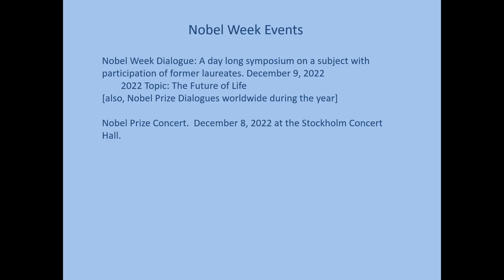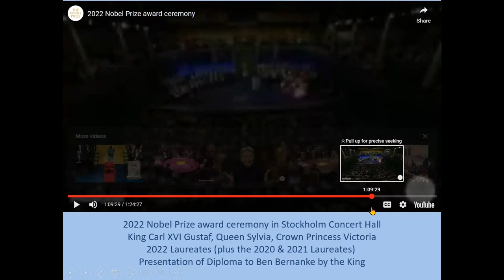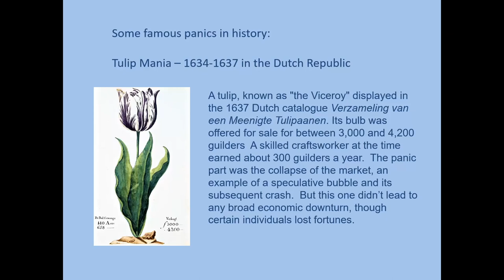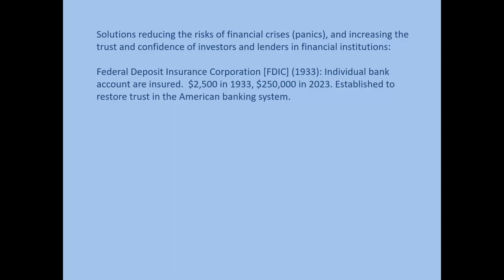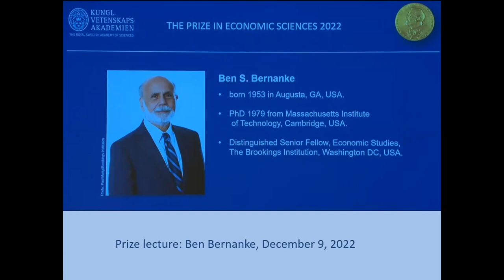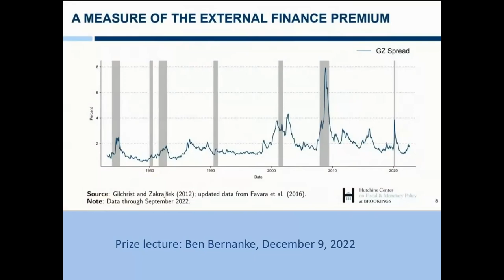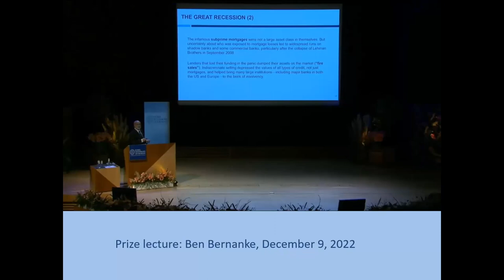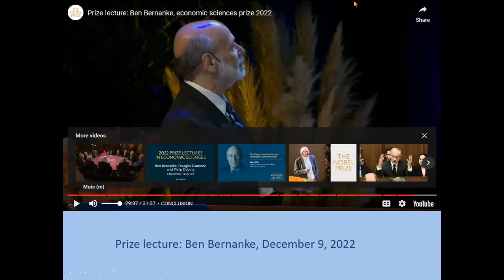Nobel Prizes April 17, 2023, Dr Jon Reiskind